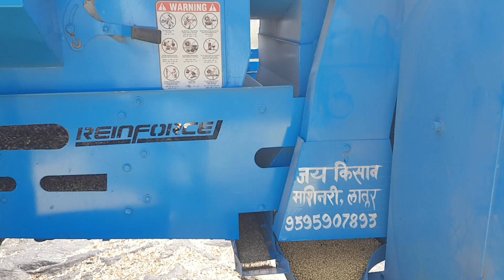harvester Soybean burden viral video